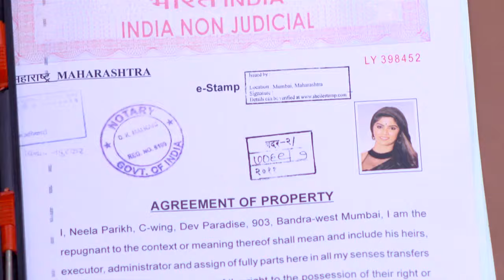STAR VEZHAMBAL 192 TD 08 02 18